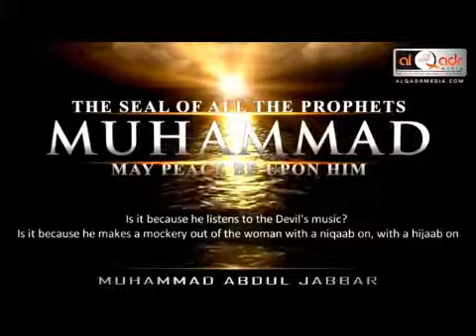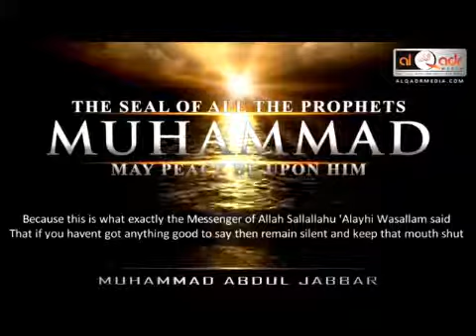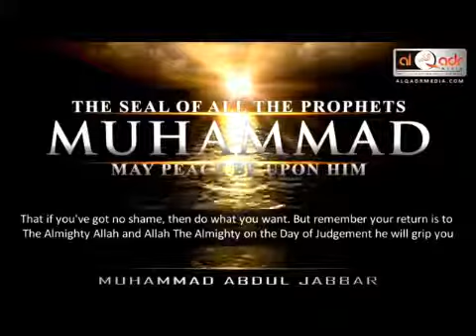Diary Of A Badman,Time To Repent And Stop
Humza Arshad (Diary OF a Badman) Its time to fix up now